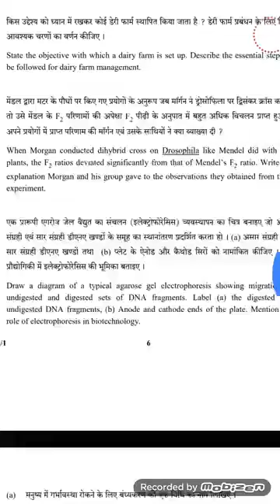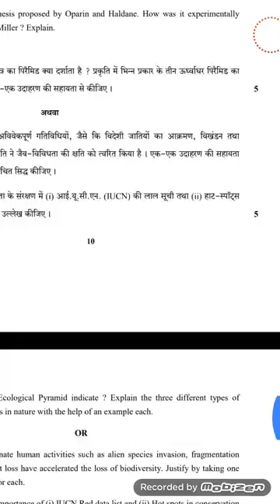Biology 12th class , old question paper from( cbsc)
All the best😉
For exams